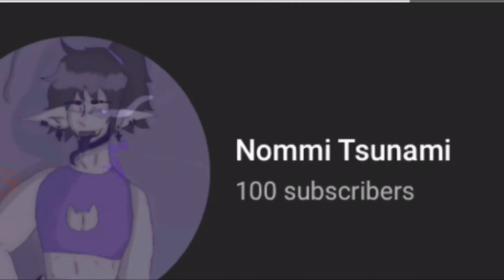Go sub to my Gacha channel you hoe🔫😕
It’s named ⭑bunny boy ⭑ if the link doesn’t work